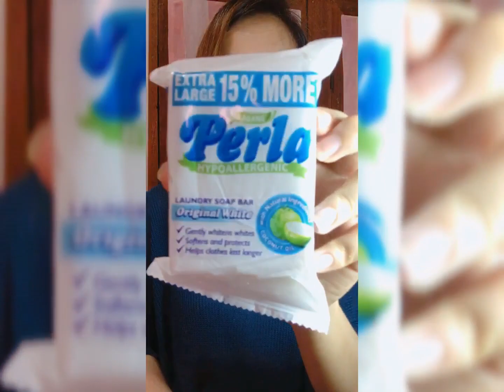HOW TO GET RID OF BACK ACNE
Are you struggling with back acne? Find out how to get rid of back acne with these simple back acne treatments that can help prevent and get rid of stubborn back pimples.